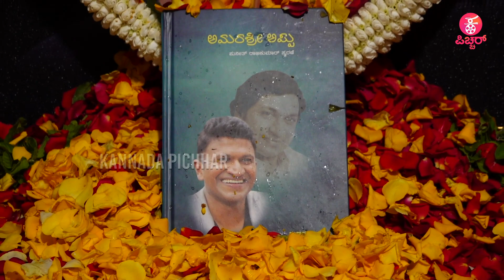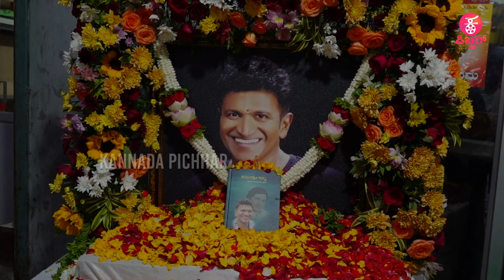GG - Gandhada Gudi: ಅಭಿಮಾನಿ ದೇವರುಗಳಿಂದ ತುಂಬಿದೆ ನವಯುಗ ಹೋಟೆಲ್.. | Dr. Puneeth Rajkumar | Amoghavarsha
Kannada Filmy News Updates: GG - Gandhada Gudi: ಅಭಿಮಾನಿ ದೇವರುಗಳಿಂದ ತುಂಬಿದೆ ನವಯುಗ ಹೋಟೆಲ್.. | Dr. Puneeth Rajkumar | Amoghavarsha

Concept & Execution :Praveen Ekantha, Lokesh.D & Avinash Malnad
Camera : Arun gowda ,Siddappaji
Editing : Sharath, Manoj S Nayak, Rajesh Gowda D R, Manjunath
Technician: Sumanth B L
Graphics :Manoj S Nayak, Manjunath
Production : Praveen Ekantha Media Solutions